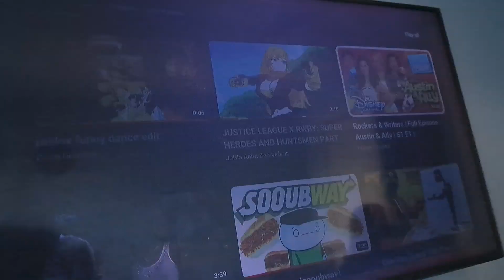Kirby Live action